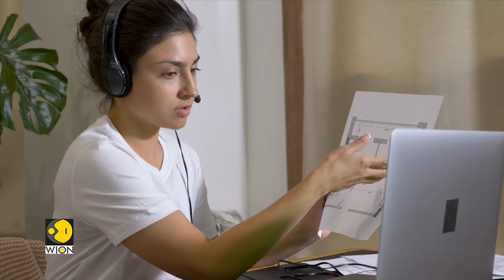India Elections 2024 | Voter apathy highest in urban India: Why millions of Indians don't vote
India has the largest number of eligible voters in the world, yet more than 100 million people do not bother to cast their votes. Why is this such a big issue in India? And how does this affect governance? Our next report looks to find out